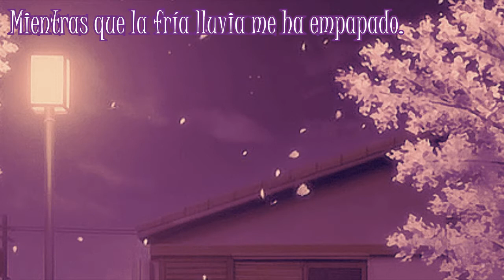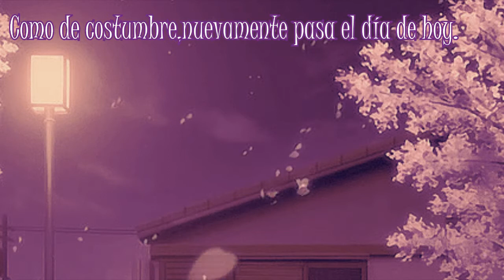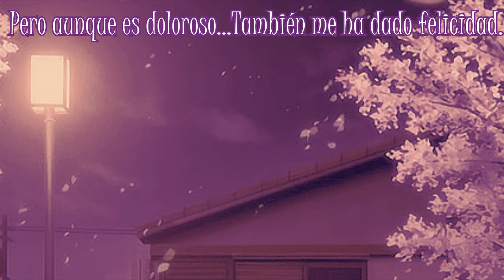Nee / Fujita Maiko [Sub.Español]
• Nee / Fujita Maiko / Hiiro no kakera Anime.
• Subtítulos al Español.
• 藤田麻衣子
• ねぇ

• Trad/Adaptación : Jadruida Con'Frambuesa ♡ Espero les guste!